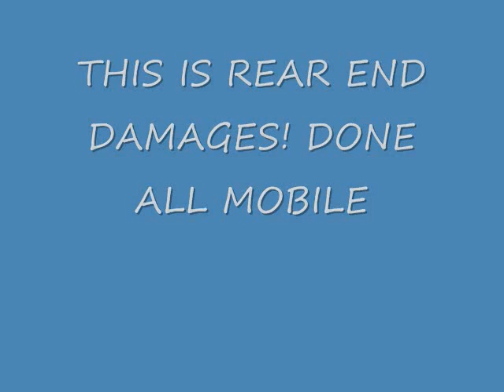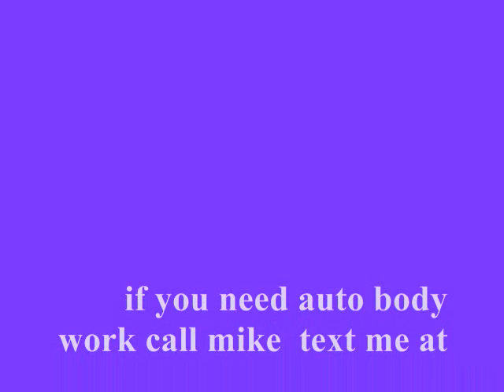mike's mobile auto body pics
we are the best with repair's on-

fenders,
doors,
hoods,
bumper's
deck lids,
grills,
bumper rip's,
roof and
quarter panels dents.

we also do welding on bumpers for cracks and seams. large tears and breaks in body parts,

WE can do all this at your home or office. This enables us to provide quicker turnaround time. we;ll come to you!